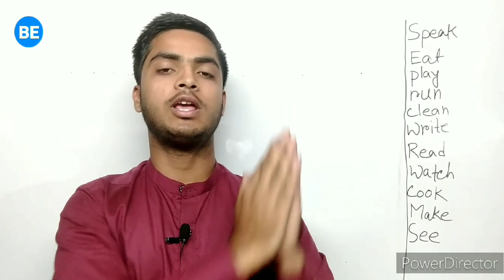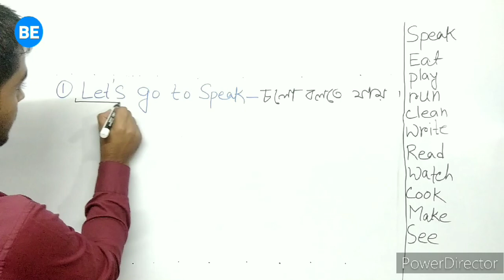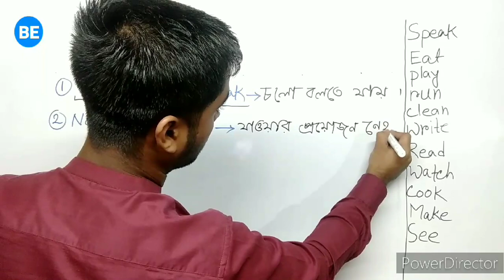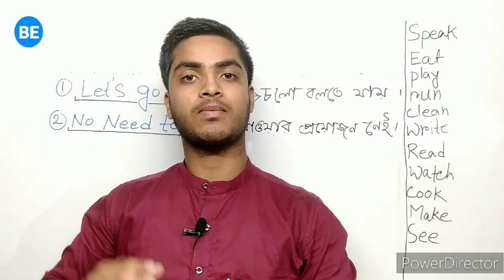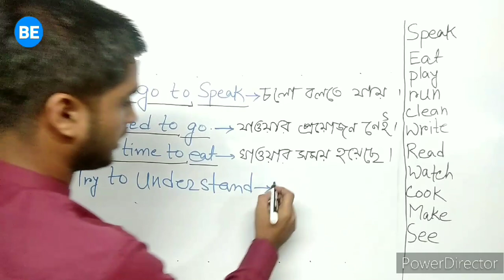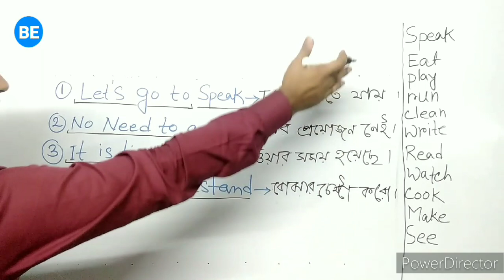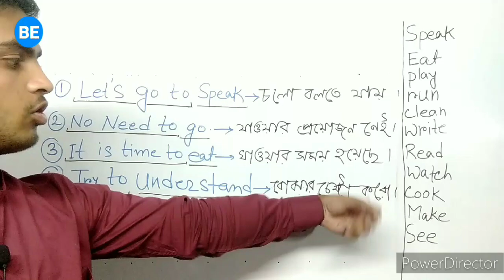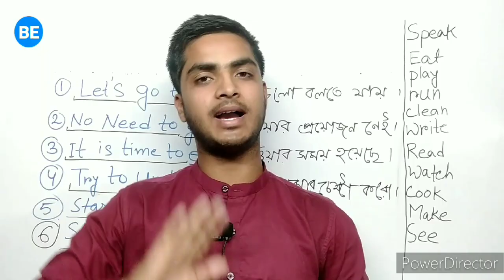Structure Class - 2 | Spoken English🔥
If you want to improve your spoken English so you have to learn basic spoken English structure and we can improve our spoken English confidence structure is very important because we don't have environment that's why.

This is my Forty-three video in YouTube

Structure of speaking English
how to improve spoken English
English structure in bangla to english
spoken English skills step by step
speaking English practice
English structure for beginners
Spoken English for beginners
Structure for beginners
Spoken English with Barun Education
Barun Education with spoken English Classes

Barun Education
From West Bengal (purulia district)